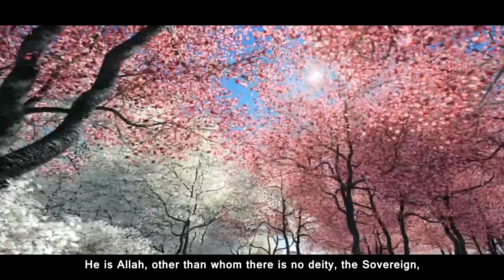Surah Al - Hashr (18-24) By Ibrahim Jabarti ᴴᴰ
Surah Al- Hashr  (The Exile)... Verses 18 to 24...